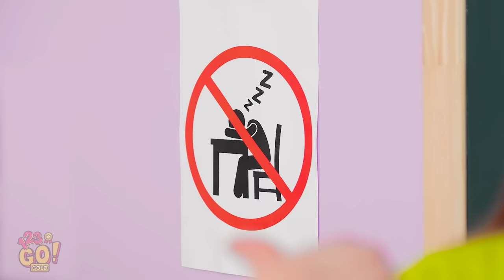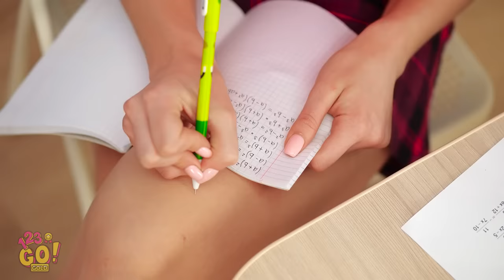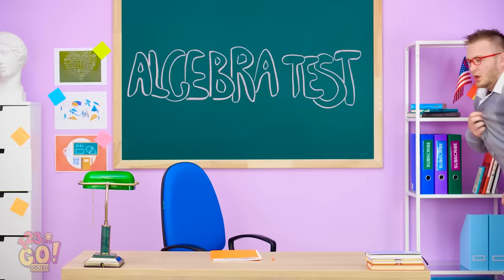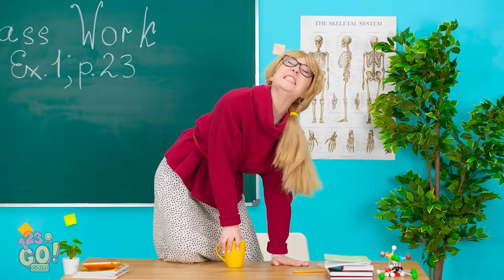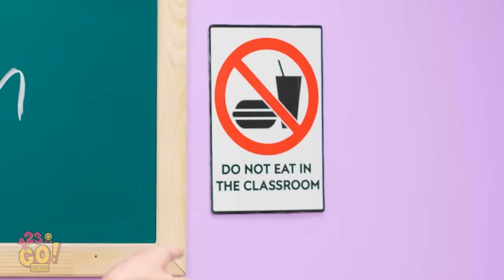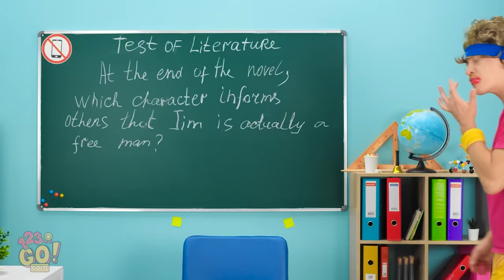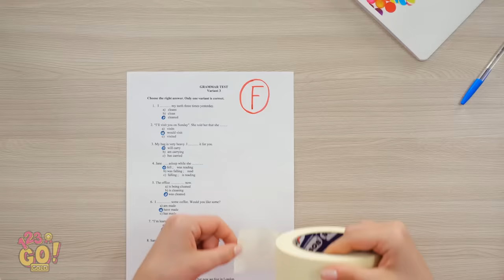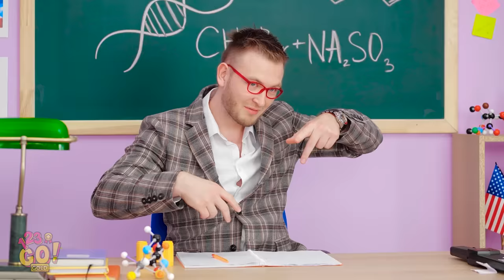STUDENTS VS TEACHERS EPIC BATTLE! || School Hacks And Pranks By 123 GO! GOLD